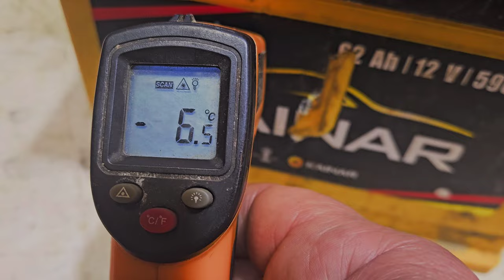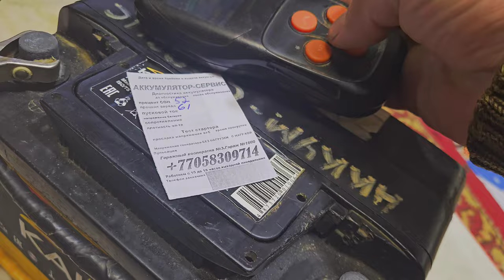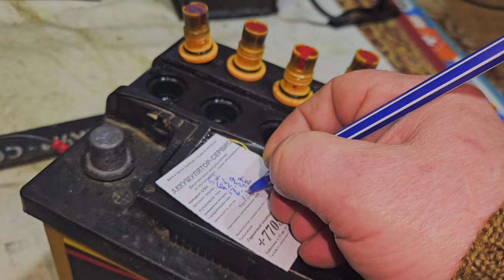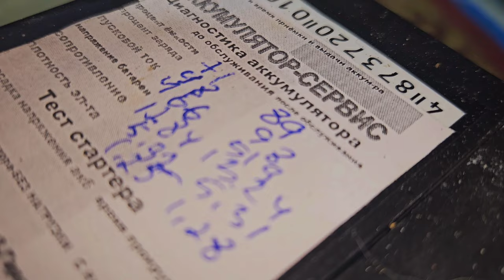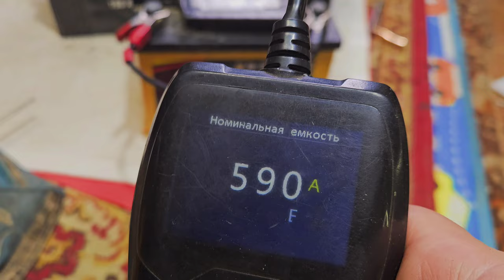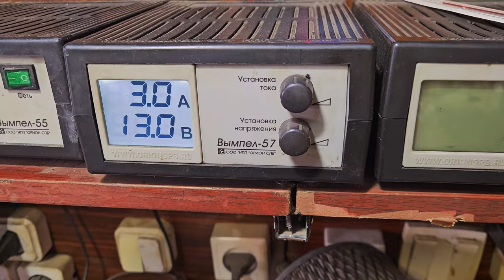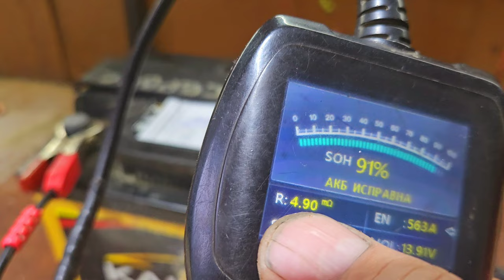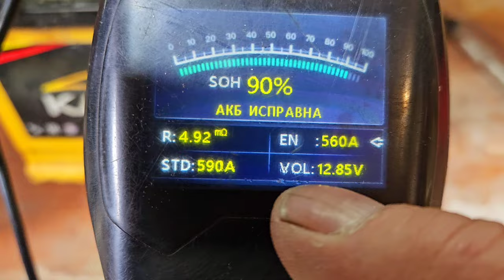Пришло время обслужить батарейку со своего автомобиля.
В ролике обслужил аккумулятор со своего авто.